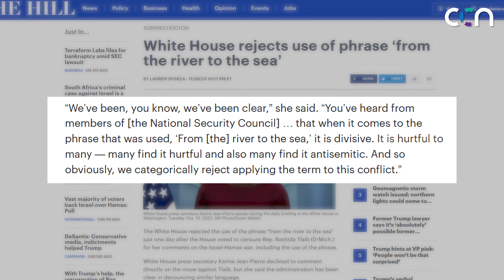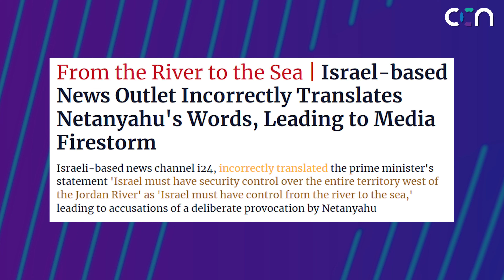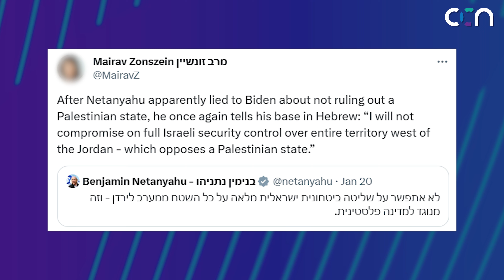Netanyahu Embarrasses Joe Biden